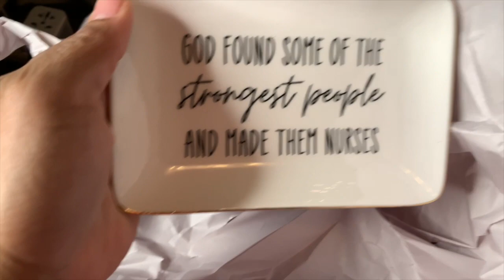My Christmas Vacation Vlog | Christmas Shopping, Gift Basket Sneaking, And Volunteering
🎄 Join me on an exciting journey through my Christmas vacation highlighting the first week of vacation as I dive into the festive spirit of the holiday season! 🎁 In this vlog, I'll take you along as I navigate the bustling streets, hunting for the perfect Christmas gifts for my loved ones. Get ready for a sneak peek into the heartwarming gift basket I'm putting together for my mom—packed with love and thoughtful surprises!

But that's not all! 🌟 I'll also share my experience volunteering during this season of giving, spreading joy and kindness to those who need it most. Join me as I embrace the true spirit of Christmas through acts of goodwill and generosity.

And there's more to come! 🏡 Join me on a journey of reorganizing my room, creating a cozy and festive space to relax and enjoy the holiday season to the fullest. As we wind down the year, I'll also be diving into some goal planning for the upcoming New Year—setting intentions, aspirations, and dreams for a fresh start.

To cap off this magical week, I'll be attending the enchanting Christmas concert of the one and only Dave Koz! 🎷🎶 Get ready for a night filled with jazzy holiday tunes and festive cheer.

So, come along with me on this festive adventure! Let's make this season unforgettable together! 🌟✨

For more self-care tips for busy women sign up for my e-newsletter!

ALL THE YOUTUBE EQUIPMENT I USE:

Camera: Sony Cyber-Shot HX80

Cindro Phone Car Holder

UBeezie 10" Selfie Ring Light

Video Editing App- Splice

Self-Care Resources

00:00 Vacation Game Plan
03:03 Sneak Peek: Mom's Christmas Gift Basket
05:31 Volunteer Day
07:54 Home Reorganization
09:14 Dave Koz Christmas Concert
10:47 Concert Review & My 3 a.m. Trip To Urgent Care